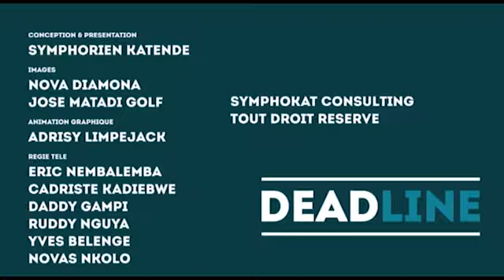FELIXTSHISEKEDI LA RDC DOIT ETRE GERE COMME UNE ENTREPRISE